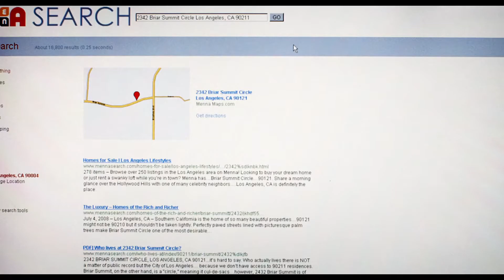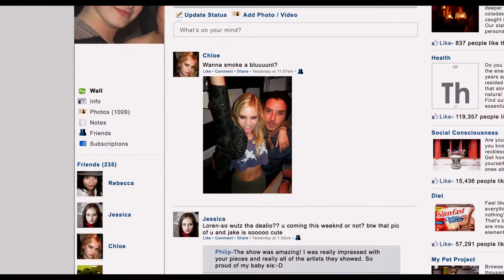The Bling Ring Trailer HD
Bitte Aboniren,Kommentiren,Liken!

mfg

OnlineTube